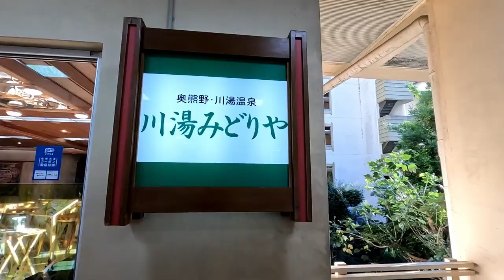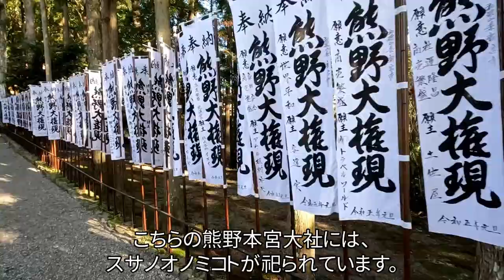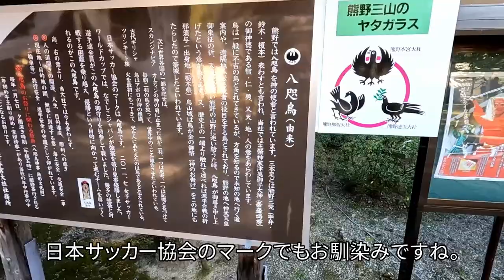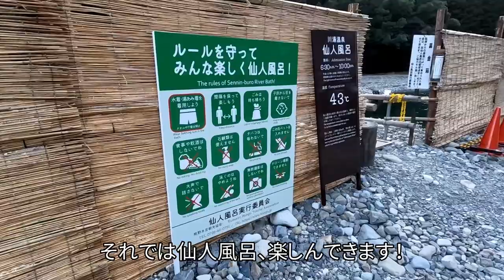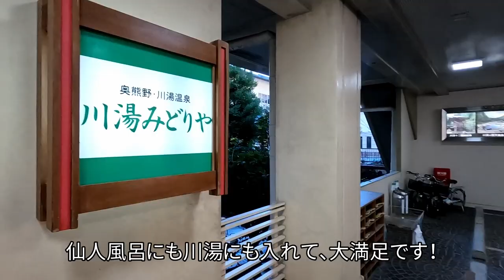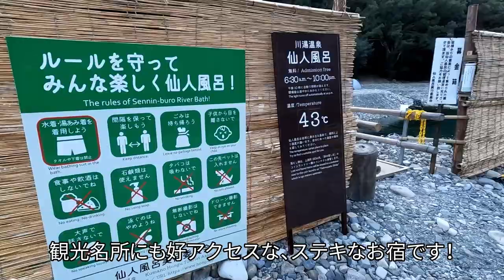【グルメ/コスパ旅】和歌山県 奥熊野 川湯温泉 山水館みどりや / 着衣混浴で楽しむ川から湧き出る温泉 / 鮎の塩焼き食べ放題！ / 熊野本宮大社、熊野古道も近いお宿 【アラフォー夫婦二人旅】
今回は和歌山県、奥熊野の川湯温泉、山水館 川湯みどりやさんに宿泊しました。
こちらのお宿の特徴は、何と言っても川から湧き出す温泉の川湯温泉！
熊野の大自然に囲まれた川湯の露天風呂に入れます。
湯浴み着を着て入る男女混浴の温泉で、。
泉質も優しく、湯当たりせずにのんびり入れるお湯です。
夕食には鮎の塩焼きやイノシシのスープが食べ放題のハーフビュッフェプランも有り、
美味しい鮎を存分に楽しめます！
また、近くには川を掘って作った1000人入れそうなサイズの
「仙人風呂」もあります！

日にちによっては割引を利用すれば土曜宿泊でも一人12000円ほどで
楽しめるコスパホテルです！

山水館みどりやさんは奥熊野にあり、
大阪からは車で約3時間強、JRやバスでのアクセスも可能なホテルです。

また、近くには熊野本宮大社もあり、熊野古道も近くて観光にも便利です。
今回は熊野本宮大社、大斎原や熊野川も観光させていただきました。

旅行サイトさんでの評価も高く、満足できる宿だと思います。

チェックアウト後には和歌山県のとれとれ市場さんで
かどやさんのおまんじゅうを買ったり、アイスを食べましたので
こちらもご紹介したいと思います。

和歌山県、奥熊野 川湯温泉に行かれる方はぜひ参考にしてみてください。

前作の函館旅行、
ラジェントステイ函館さんの動画は下記となります。

・大斎原
・熊野川
・川湯みどりや
・仙人風呂

◆使用カメラ
・iphone13
・GoPro Hero10